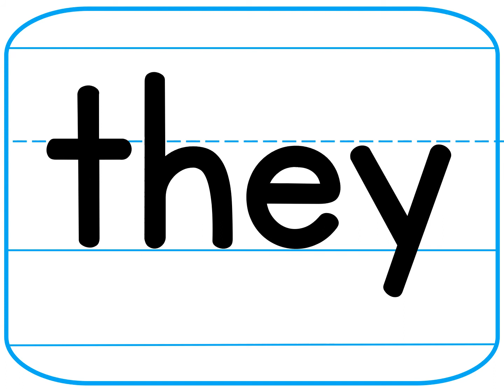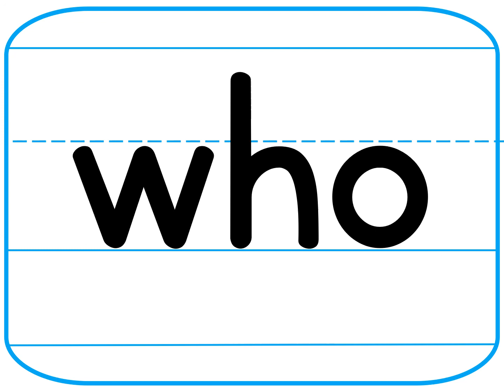Sight Word Cards 2nd Grd Lesson 27